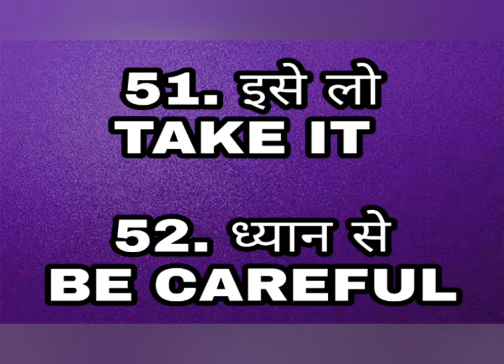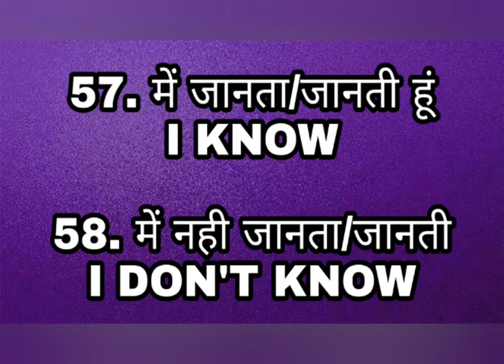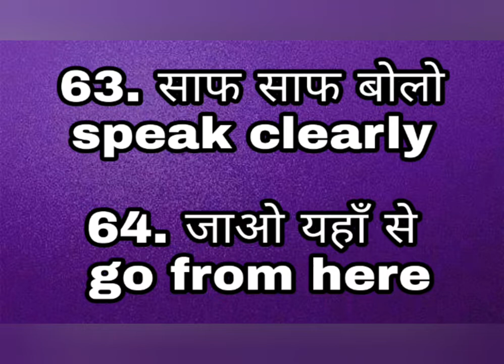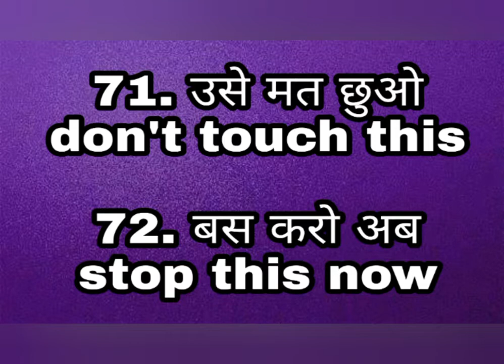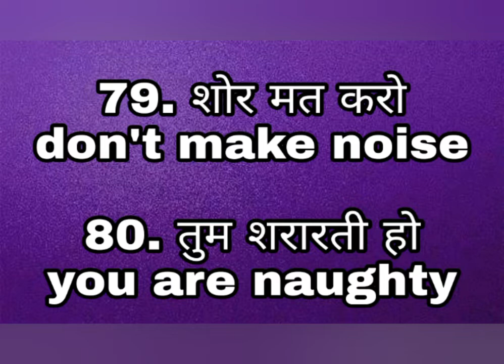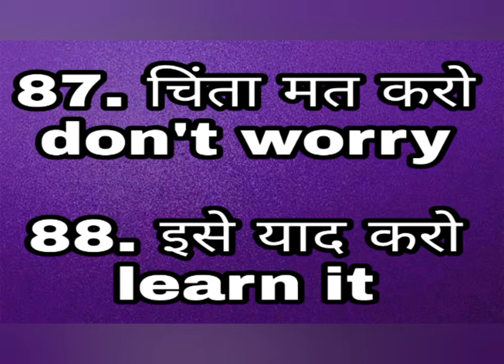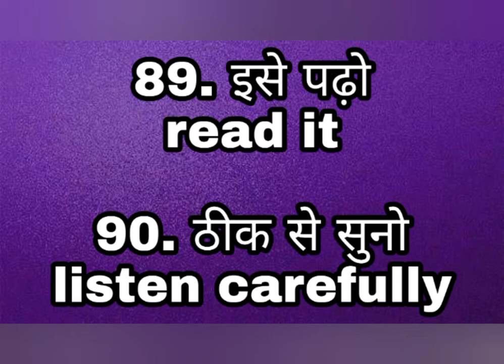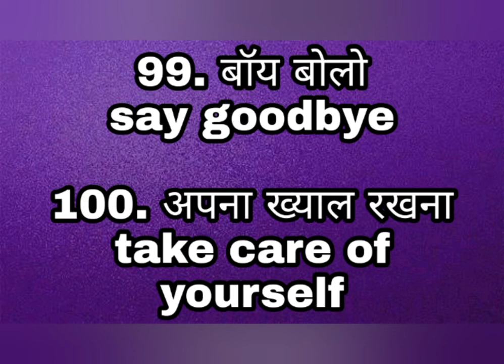इंग्लिश के 50 आसान sentence सिख लीजिये फिर फर्राटेदार इंग्लिश बोलिये।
50 ऐसे sentence जो आपको मदद करेंगे अपने बच्चों या आस पास रह रहे लोगो से english में बात करने में।

  बेसिक इंगलिश उनके लिए जिन्होंने अभी शुरू किया है

बच्चो से इंगलिश में कैसे बात करे सीखे यहां

किचन में उपयोगी वस्तुओं के नाम इंगलिश में

बाथरूम में उपयोगी वस्तुओं के नाम इंगलिश में

घर में इस्तेमाल होने वाली चीजों के नाम इंगलिश में

फोन पर इंगलिश में कैसे बात करे